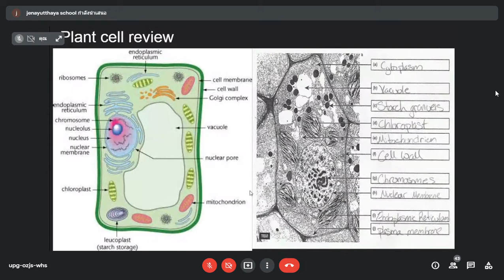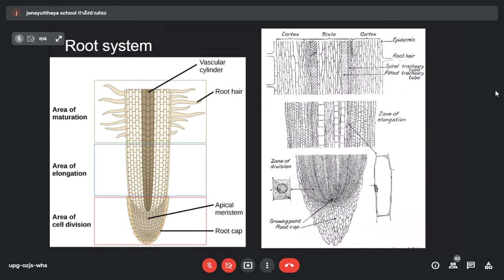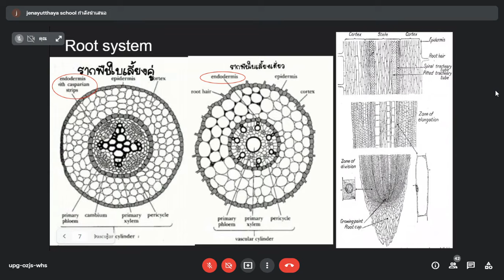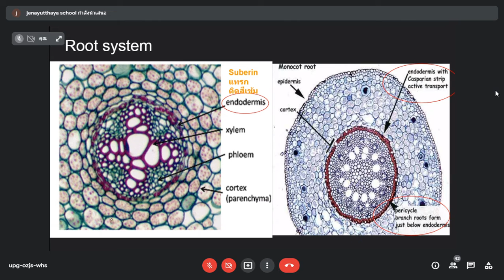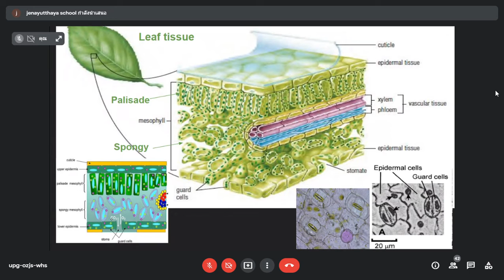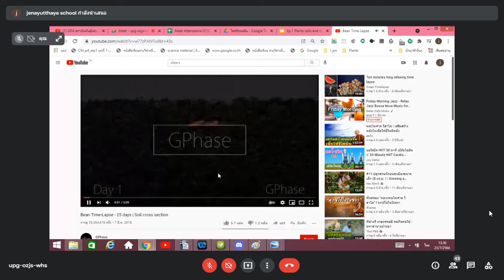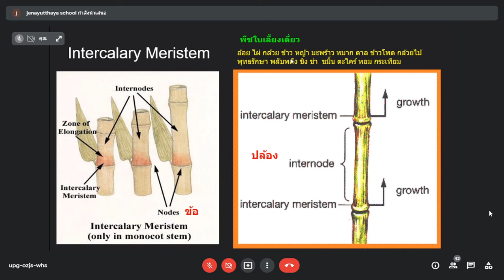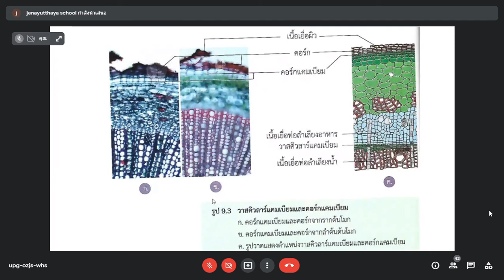ชีวะ 11